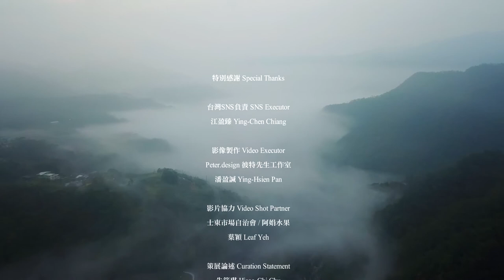高田賢三｜生前最後致詞｜Okiagari Koboshi ｜不倒翁小法師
Okiagari Koboshi 藝術公益展
追憶傳奇Kenzo 髙田賢三

        今年十月因新冠疫情去世的國際設計師髙田賢三Kenzo TAKADA生前發起的藝術公益活動「Okiagari Koboshi project （中文名：不倒翁小法師計畫）」，持續七年世界各城市巡迴，今年來到台灣， 10/29至11/22接連在實踐大學、工藝中心展出。七年間世界各大都市響應這個活動，如: 法國里昂、巴黎、 馬賽、西班牙馬德里、烏克蘭基輔、斯拉武蒂奇、義大利羅馬、日本廣島、長崎、東京、北九州、京都。號召了數百位人物一起參與創作，法國知名影星尚雷諾、知名時尚設計師Michel KLEIN、Jean-Paule GAULTIER、Chantal THOMAS、Hiroko KOSHINO、Ines de LA FRESSANGE、Andre COURREGES、Richard COLLASSE、知名的以色列小提琴家Ivry GITLIS等人。

台灣展邀請到70位各領域頂尖人士參與創作，展現台灣人的溫暖及創作能量。開幕會播放「髙田賢三先生 生前錄製感謝台灣的特別短片」，高田先生不常在公開場合發表談話，因疫情不能來台參與發起的活動，特別先預錄感謝台灣的影片，意外成為最後的告別，兩場「Okiagari Koboshi Project 不倒翁小法師 」公益展覽，成為大師生前在台最後活動。

展期聽聞此訊，台灣的執行委員會表達無限追思哀意，更需傳承髙田賢三先生創辦活動初衷：透過藝術連接世界和平與文化
 愛美麗的地球
 愛人類的藝術文化
 感謝善良的心

本展源於2011年311東日本大地震災後，高田先生想為地球環境做點事，運用個人影響力號召數百位名人，手繪福島會津的傳統工藝品不倒翁小法師為災區祈福。2013年在法國舉行慈善拍賣，所得捐予災區復興重建。爾後連續七年巡迴世界各大都市展出。吉祥物“ Okiagari Koboshi ”無論遭遇多少困難，總能可愛的姿態站起，象徵「百折不撓」的精神，藉由此次的活動讓我們更重視愛護地球環境，為後代子孫造福。
感謝此次參與的70位台灣創作者，分別來自時尚、演藝、藝術、工藝、漫畫與協辦夥伴實踐大學的鼎力支持，作品深富台灣風格，值2020年疫情蔓延全球之際，「百折不撓」正是此時最需要的鼓勵，祈願台灣、世界的每一個角落，都能充滿愛與溫暖的希望之光。

【台灣展名單】(姓名排序僅依類別排序)

展訊｜
🔶台北實踐大學敏初廳（Shih Chien University）台北市中山區大直街70號
展期：2020年10月29日〜11月7日 (展期間無休) 13:00～19:00

🔶國立臺灣工藝研究發展中心 台北當代工藝設計分館3樓
（The National Taiwan Craft Research and Development Institute）
台北市中正區南海路41號
展期：2020年11月12日〜11月22日 (16日休館) 9: 30～17: 30

🔷 共同主辦
實踐大學
國立臺灣工藝研究發展中心
不倒翁小法師台灣執行委員會

🔷 贊助單位
東方文化支援財團

🔷 協助單位
台灣伊都錦股份有限公司

🔷 指導單位
文化部
公益財團法人日本台灣交流協會 臺北事務所

 🔍  不倒翁小法師
☑追蹤官方帳號